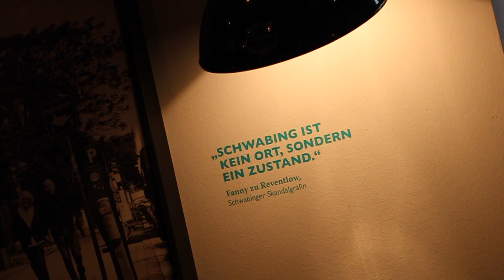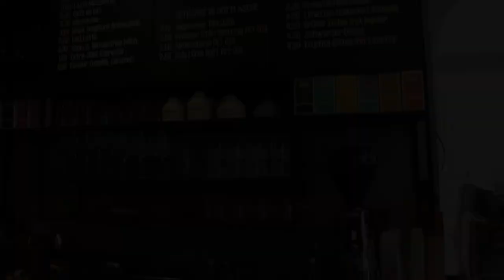Cotidiano Schwabing, Café, Caffe Florian, Neueröffnung, München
Cotidiano Schwabing in der Hohenzollernstraße, Ecke Wilhelmstraße.

FAQ:
►Woher ist die Musik, die du verwendet?
Youtube Library
►Welche Bilder verwendest du?
►Seit wann machst du das?
01-2015
►Sonstige Ausrüstung?
Externe Festplatte
►Woher ist der Trailer?